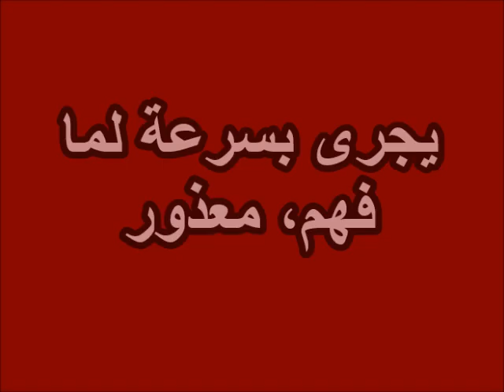شاهد ماذا فعل الراهب لحظة انفجار بيروت - لبنان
شاهد هكذا سجلت الكاميرا - لتعبر عن التفاعل مع الكارثة